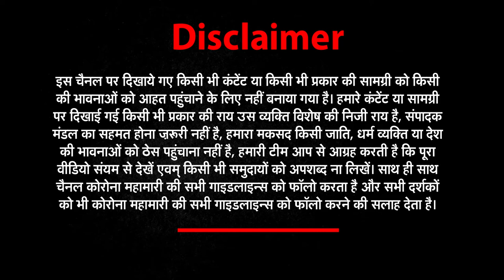यूपी (UP) रामपुर (RAMPUR) कोरोना (CORONA) काल की सबसे दर्दनाक तस्वीर | NEWs World India